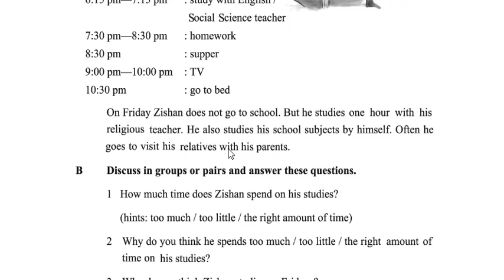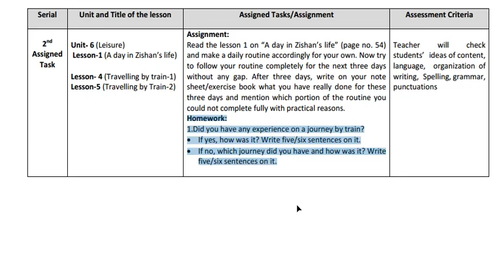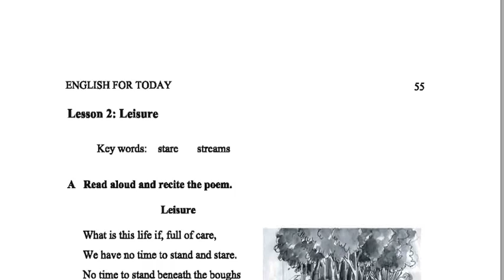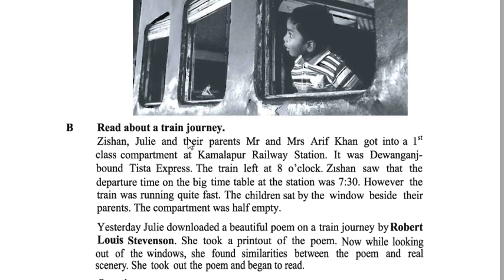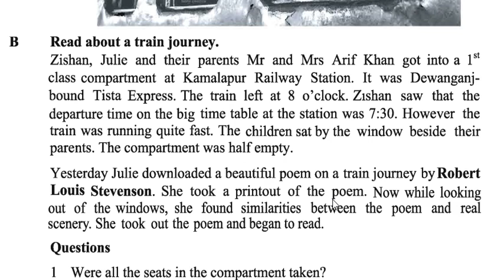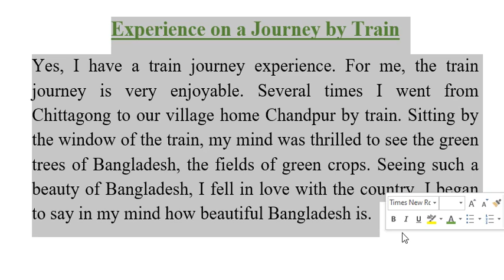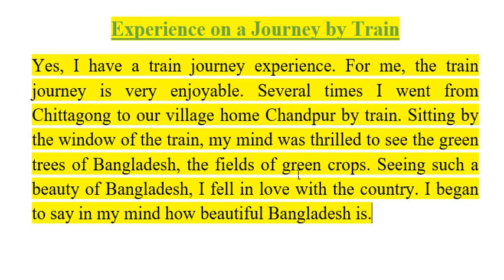Imran Sir, Seven, English, Assigned Task 2, Part-2